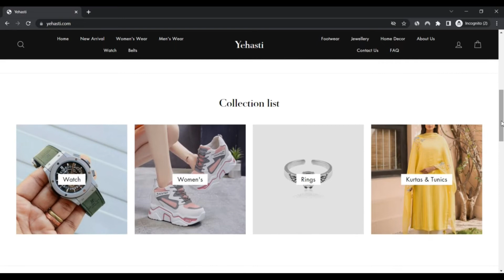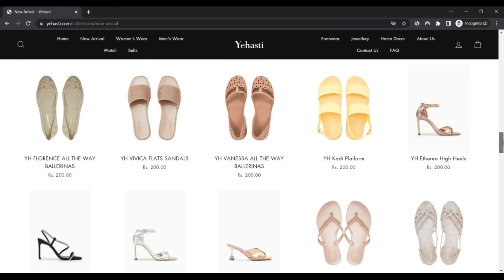Yehasti Reviews [ With Proof Scam or Legit ? ] ! Yehasti ! Yehasti Com reviews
This Site belongs for the compay “Yehasti Business Store”.

The title “Yehasti Enterprise Shop” is synonymous with fashion, excellent, and reasonably priced Indian dress in. Yehasti Business Keep, the term for ‘Lady’ from the Navayati language, stands tall over a 150-calendar year tradition while in the textile business. Regardless of conservative beginnings, we’ve forged an unconventional path to good results.
Really worth much more is The truth that we have become the desired destination of option for youthful style-aware women who want vivid, fashionable Indian occasion dress in that is as quirky as their specific feeling of favor. Catering to A variety of instances, our assortment incorporates lehengas, gowns, sarees, fusion ensembles, including harem trousers and crop tops and more.